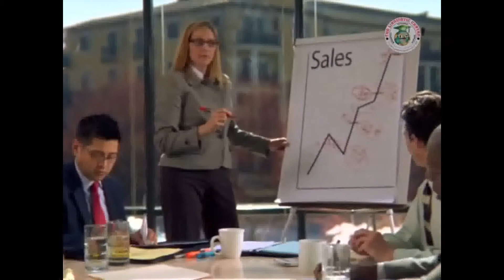Lecture One 07-04-12(1).flv